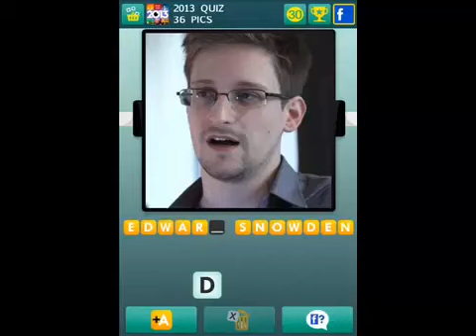100 Pics 2013 Quiz Level 30-40